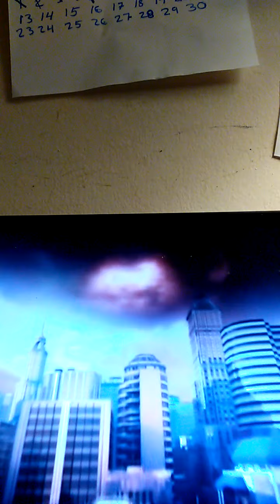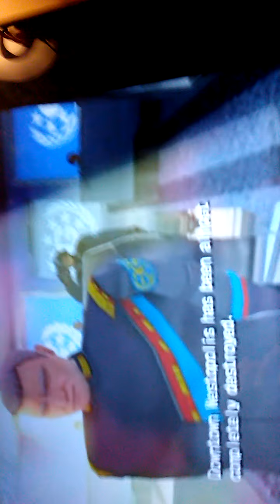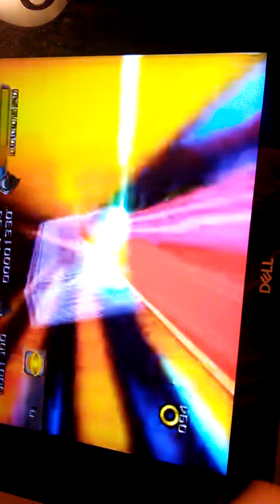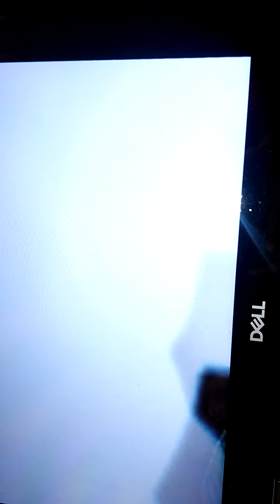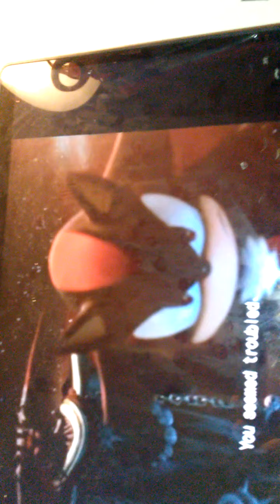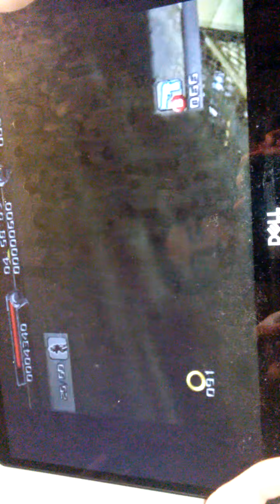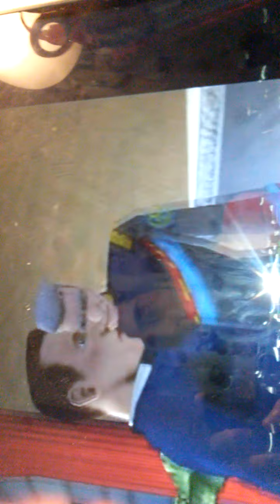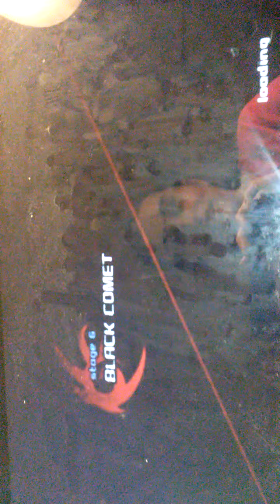Shadow The Hedgehog Gameplay Part 1 SEMI DARK